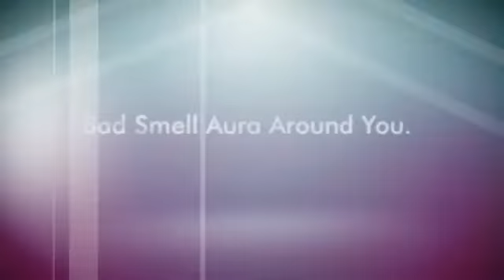The Vapor Cigarette Fumes Smells Great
and decrease your chances of smoking related diseases
through free Vapor Cigarette.